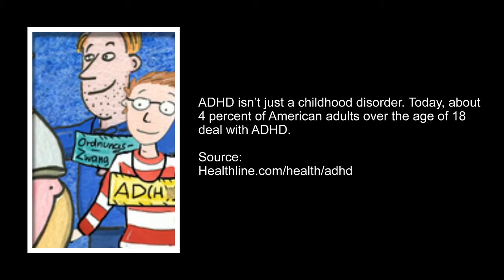ADHD - Try Cognitive Behavioral Therapy First